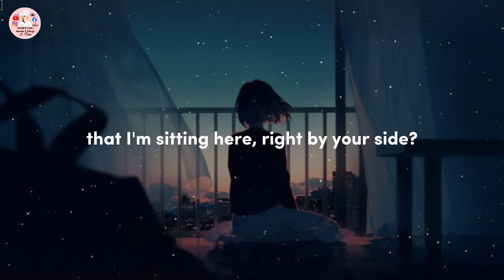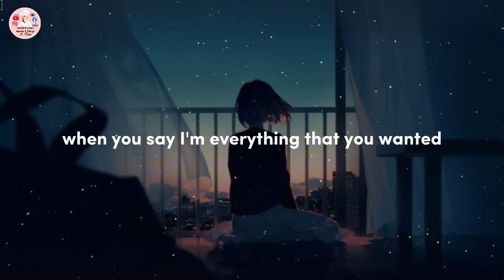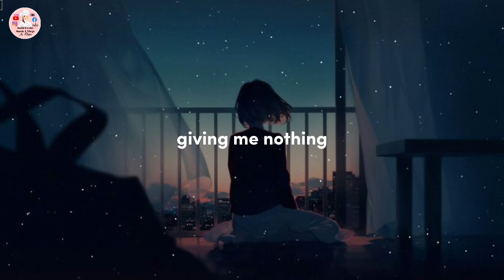KEENAN TE - NOTHING (Lyrics)